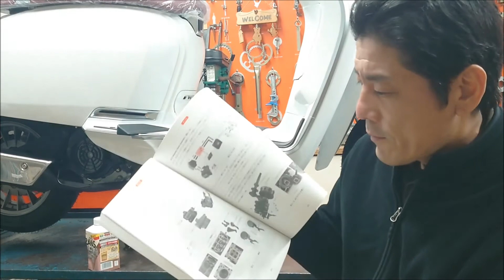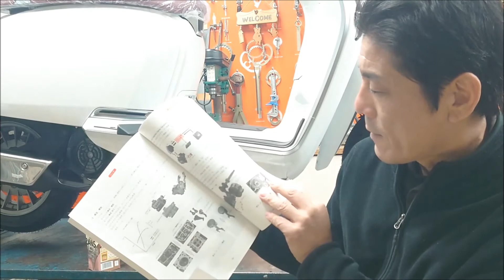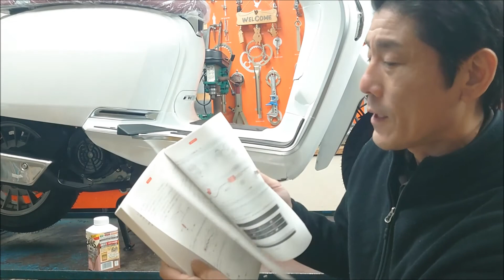バイク屋さんの休日 整備主任者講習に行ってきたよ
ホンダドリーム店政策は失敗だと思いまぁす